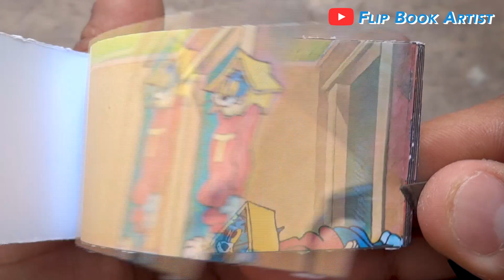Tom and Jerry Cartoon Flipbook #1 | Tom vs Jerry's Cousin Flip Book | Flip Book Artist 2022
My First Tom and Jerry Cartoon Flip Book based on the Tom and Jerry Cartoon Series in which Tom vs Jerry's Cousin. Hope You Enjoy :)